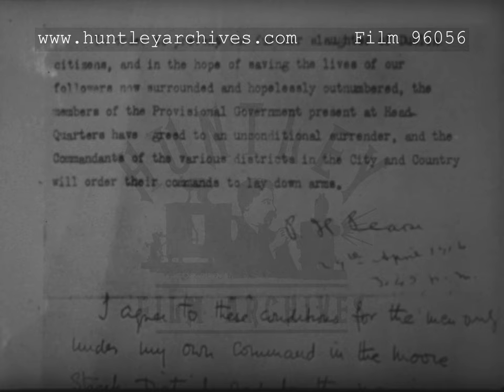Easter Rising Surrender, 1910's - Film 96056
The letter of surrender signed by Patrick Pearse. Still showing Pearse officially surrendering to Brigadier-General Lowe. Shot showing a partially destroyed building, possibly the general post office in Dublin. Shot showing Countess Constance Markievicz and Michael Mallin being arrested. Volunteers being arrested. British soldiers on horseback. Destruction in Dublin street, ruined and collapsed buildings and rubble. Prisoners standing in a line. Eoin MacNeill, presumably at time of arrest. The mostly demolished Liberty Hall, British soldiers stood outside. Wide shot of  destruction of Dublin.